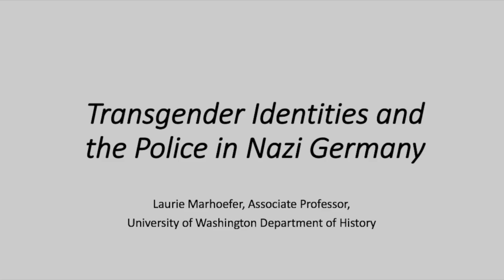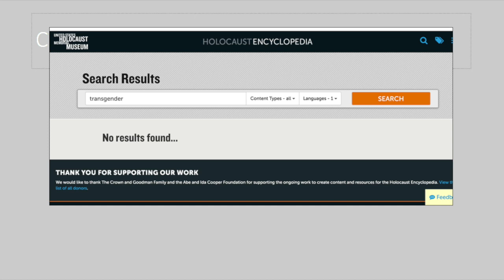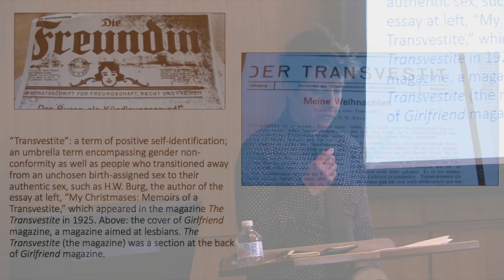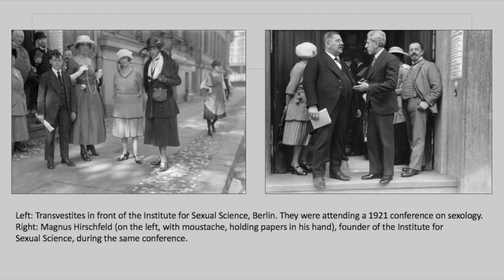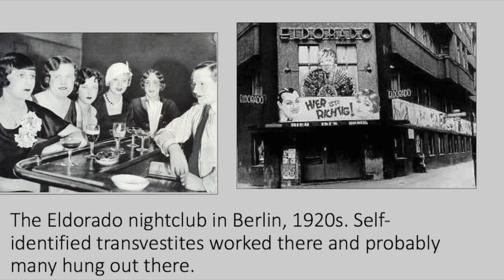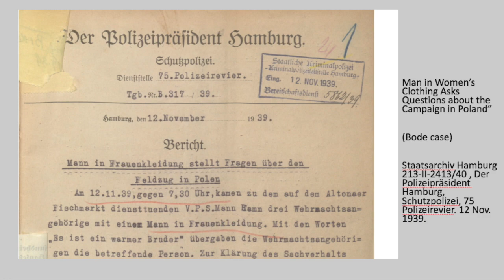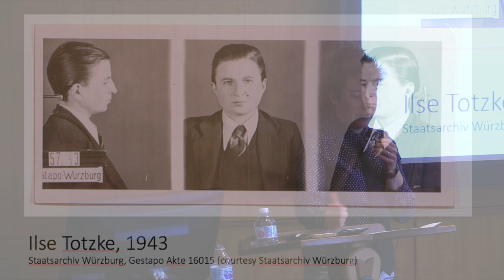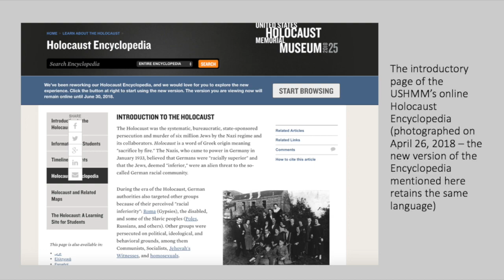Transgender Identities and the Police in Nazi Germany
Lecture by Dr. Laurie Marhoefer.

Before the Nazis came to power, Germany was one of the global centers of trans activism and home to a thriving subculture of people with transgender identities. You could legally change your birth-assigned sex in some German cities even before 1900. The Nazis changed this. They brutally enforced Germany's law against "cross-dressing." Yet many trans people seem to have nevertheless found ways to escape the violence, especially if they were not defined as "racial enemies" of the state. This talk looks at transgender activism before 1933 and discusses what happened to trans people under the Nazi State.

Part of the George and Dorothy Carson History Lecture Series